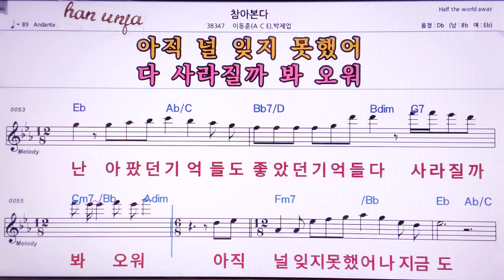💖참아본다/이동훈* 박재업 👍MR,노래방, 악보, 코드,Karaoke With Sheet Music